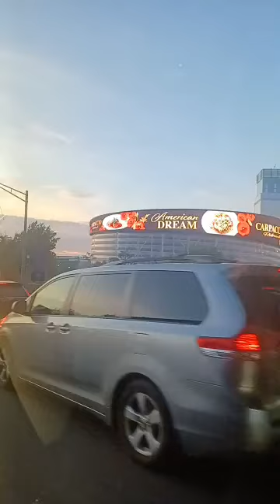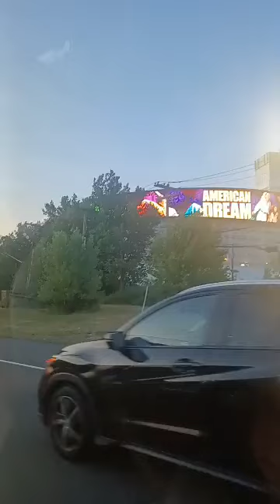Nou we koze Argentine